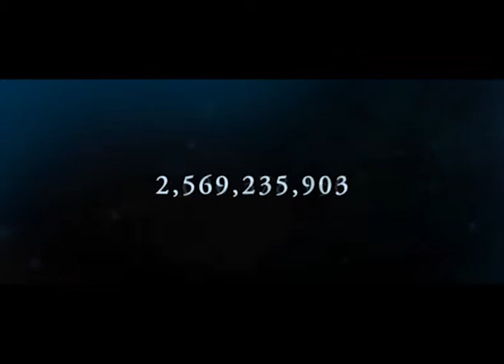Palabras de Paz (La sinfonia de la existencia 17-02-15)